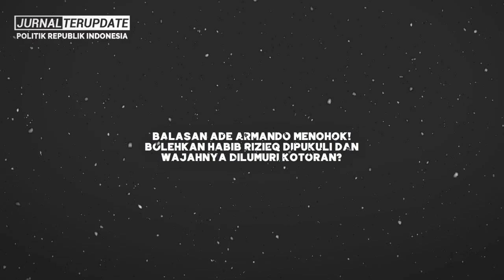AMBYAR🔥DISERANG RAME-RAME PARA ELIT PARTAI DEMOKRAT, YUSRIL LANGSUNG PASANG BADAN BONGKAR BOROK SBY❗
Terimakasih…!!